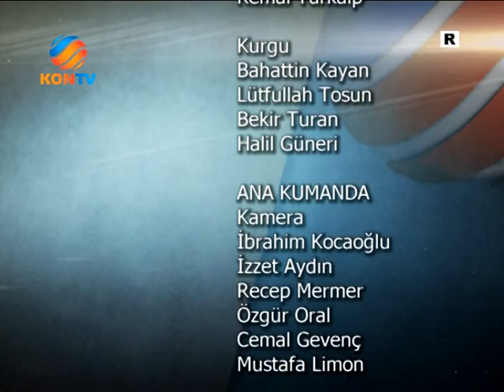EĞİTİM GÜNLÜĞÜ 11 06 2014 Prof Dr ADNAN BAKİ